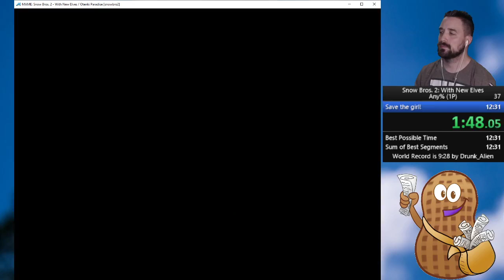Snow Bros 2 (Any% 1P) 12:18